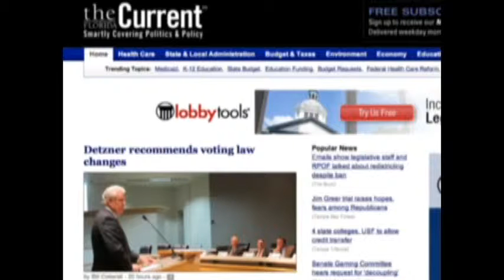New Insurance Watchdog